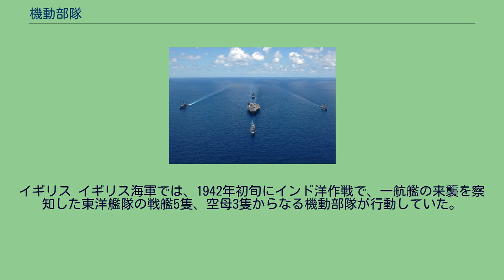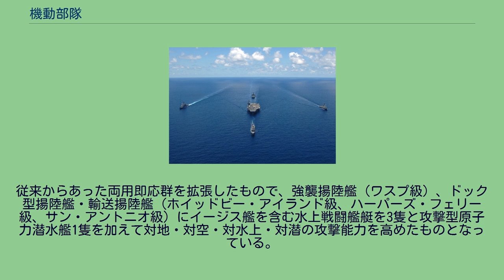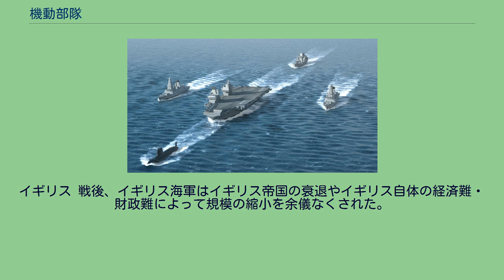機動部隊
機動部隊（きどうぶたい）とは、機動性の高い部隊。
陸軍では、戦車・装甲車などを装備した部隊を、海軍では、航空母艦を中心に巡洋艦・駆逐艦で編制された部隊を意味する。
城砦・陣地、洋上戦における泊地や港などの「機動出来ない戦闘部隊」である守備兵力の対語である。
機会に乗じて相手にすばやく接近し、敵指揮官・部隊の精神的バランスを崩壊させるための部隊として、「歩兵」と「騎兵（戦車）」に区分されることがある。
また、日本の空母部隊においては、軍隊区分による部隊号として使用された。
海外の空母部隊も機動部隊と日本語訳されることがある。
歴史上、機動部隊を「歩兵」と「騎兵（戦車）」に区分すると、歩兵は地域を占領確保し、維持できる唯一の部隊であり、騎兵は襲撃によって敵を撃破できる唯一の部隊であるが、地域を占領確保することはほとんど不可能である。
紀元前490年、マラトンの戦いにおいて、マラトンに上陸したアケメネス朝ペルシア軍が弓射部隊と機動部隊を縦重にしたため、機動部隊は身動きができなくなり、混乱して劣勢のアテナイ軍に撃破された。
機動部隊は前後左右に運動しながら行われるので、火力部隊の配置が機動部隊の行動の邪魔になることを回避しなければならなかった。
以来、ヨーロッパの陸軍は、火力部隊の展開は両側に配置するか、機動部隊の行動しない間隙に配置するようにしている。
陸軍における機動部隊の概念は、時代や兵制、技術の発展や各国軍の方針により様々であるが、おおむね主力部隊と比較して高速機動力を発揮、あるいは任務に応じた部隊である。
その編制には、騎兵や自動車化歩兵などの機動力に優れた兵種が多く含まれる。
常設の部隊ではなく、迂回別働隊などの必要に応じてタスクフォースとして臨時に編成されることも多い。
陸上の機動部隊の例としては、アルジェリア戦争中のフランス軍の例が挙げられる。
アルジェリア戦争でフランス軍は40万人を超える大軍を動員したが、駐留軍14個師団の内10個師団は指定された地域に張り付け、その地域内で警備とゲリラの平定を担当していた。
残りの2個機甲師団と2個空挺師団が機動部隊として運用され、主要都市部やゲリラの篭る山岳地帯からサハラ砂漠やモロッコ、チュニジア国境地帯など縦横無尽に展開し、貼り付け師団を補完する形で状況に応じ各地で作戦した。
なお、相対的に優れた機動力を持つ騎兵部隊や機甲部隊や機械化部隊および航空部隊などを総称して、機動部隊と呼ぶこともある。
第二次世界大戦時の日本陸軍のエアボーン部隊（挺進部隊）はその創設にあたって、陸軍全部隊から精鋭が募集されたが、秘匿性を維持するために「空挺部隊・落下傘部隊・挺進部隊」などと称さず「機動部隊」と称されていた。
大日本帝国 1941年4月に空母を主体とした第一航空艦隊（長官は南雲忠一中将）が編成され、真珠湾攻撃（12月実施）のために軍隊区分で他艦隊の補助戦力をこれに加えて「機動部隊」が編成された。
これは史上初の用兵思想で編成された部隊であった。
これは、1937年に発生した支那事変で複数の航空隊を軍隊区分で第一、第二連合航空隊とし、さらに2つを合わせて連合空襲部隊を編成したことで、第三艦隊所属の航空隊が統一指揮下で航空作戦を展開したため、航空兵力集中運用、航空艦隊編成の思想に影響したという意見がある。
また、1940年6月9日に第一航空戦隊司令官小沢治三郎少将が海軍大臣に提出した「航空艦隊編成に関する意見書」の影響が指摘される。
意見書の内容は、全航空部隊は、建制において統一指揮下に集め、最高指揮官は練度を詳知し、不ぞろいのないように計画指導し、統一指揮のために通信網を整備し、慣熟訓練をする必要があるので、そのために訓練も1つの指揮下に航空戦力を集めるべきであるというものであった。
一航艦は南方作戦において活躍し、1942年6月のミッドウェー海戦によって壊滅した。
1942年7月、新たな主力空母部隊の第三艦隊が編制され、1944年3月1日には第二艦隊（戦艦を中心とした部隊）と編合して第一機動艦隊が編制された。
「機動」という語が艦隊の部隊号として初めて採択された。
航空主兵思想に切り替わったという見方もあるが、実体は2つの艦隊を編合したに過ぎないという見方もある。
ただ、前衛部隊を軍隊区分によらずに指揮下の部隊から充当できた。
機動部隊である第三艦隊が統一指揮を行ったのは、南太平洋海戦（1942年10月）後の研究会で草鹿龍之介少将から「機動部隊指揮官が所在部隊を統一指揮する必要がある。第二艦隊司令長...